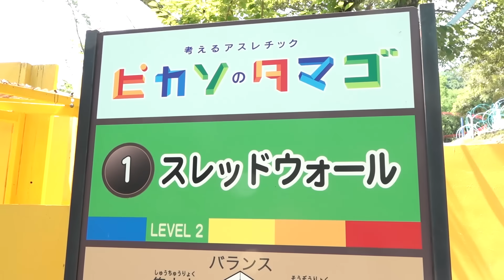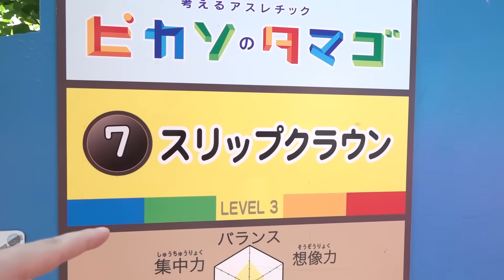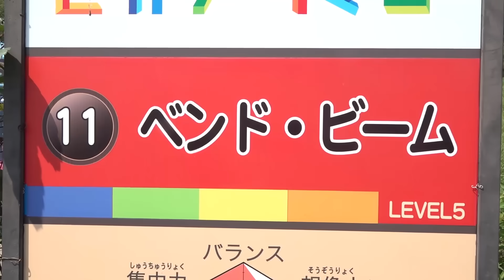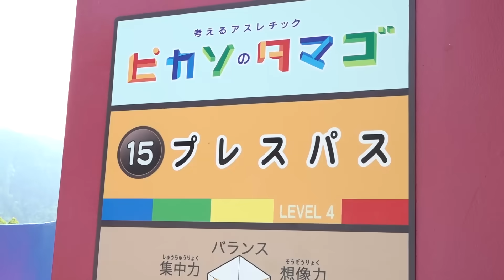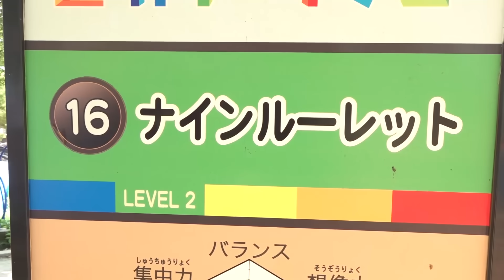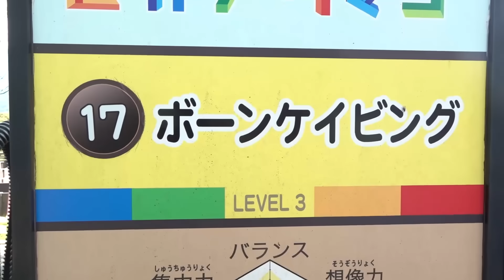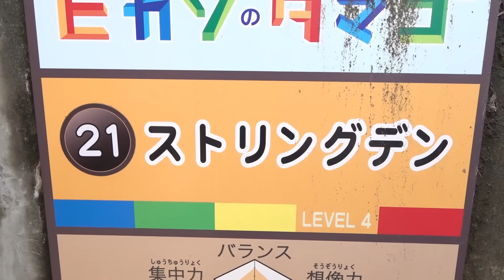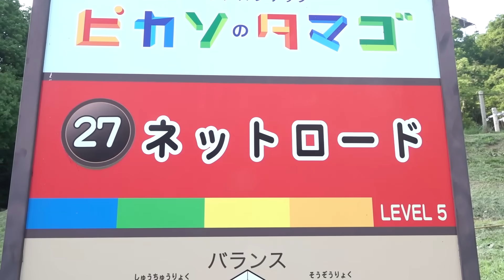天才的なアスレチックは〝運〟がないとクリアできないらしい！？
さがみ湖リゾートプレジャーフォレスト「ピカソのタマゴ」

【再生リスト】
―すべて表示(西暦別もあります)

PIXTA